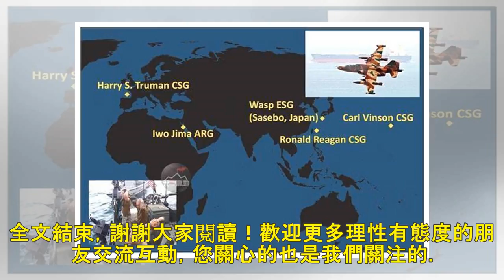伊朗終對美再亮劍，核武器研發計劃又重啟，美國卻反手一劍封喉？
對於當前的伊朗問題，顯示出獨有的錯綜複雜的情況。尤其是伊朗和美軍互相隔空對嗆，‍‍甚至一再提高當前緊張形勢。我們不僅要問伊朗到底從有何底氣，‍‍能夠對美軍如此高調的反制呢？到底伊朗和美國之間在糾纏什麼...